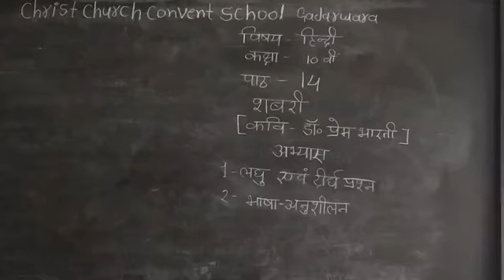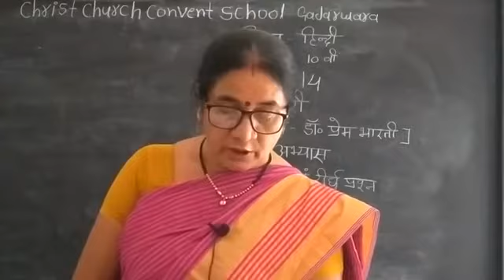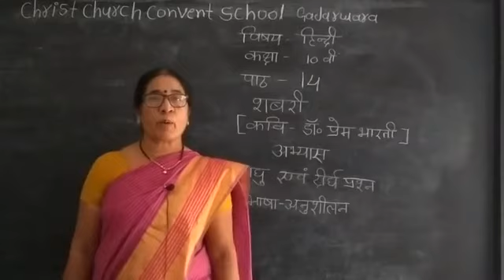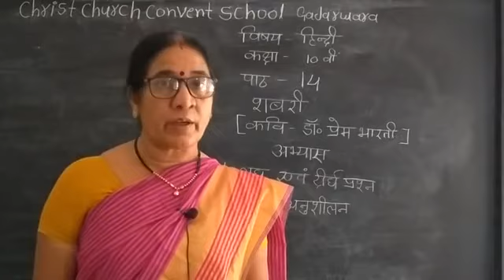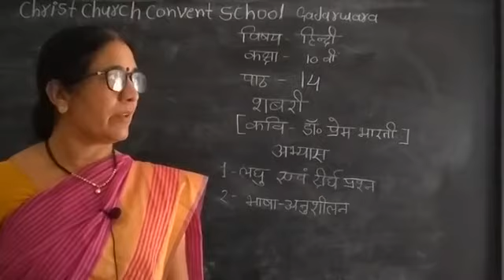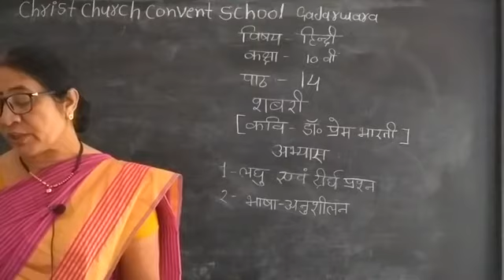Class 10th Hindi Lesson-14 शबरी Part 2 by shivkumari sonakiya CCCS Gadarwara